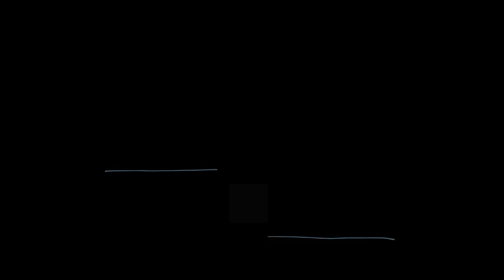Cast Removal . . . It's Finally OFF!!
Joseph spent almost 7 weeks in that crazy cast for his broken femur!  We are so glad it is finally OFF!  He has been sleeping amazing, smiling more than ever, and practicing right along with his little sister in learning how to walk again.

A HUGE thank you again to all who have been praying and supporting us through Joseph's accident!!

We are a family of 8 living in a 500 sq. ft. off grid home on 20 acres in the Ozarks.  We are endeavoring to put in "1000's of roots" on our land through permaculture design principles.  We try to upload videos Tuesdays and Thursdays.

Please leave any thoughts or questions you may have in the comments below.  We would love to connect with you!

Want To Support Us For FREE!?!

If you make a purchase within 24 hours of clicking, we get a small commission NO MATTER WHAT YOU BUY and it helps us to be able to continue making these videos.

Yeti Rambler Half Gallon Jug

All American Sun Oven

Canon PowerShot G7 X Mark II